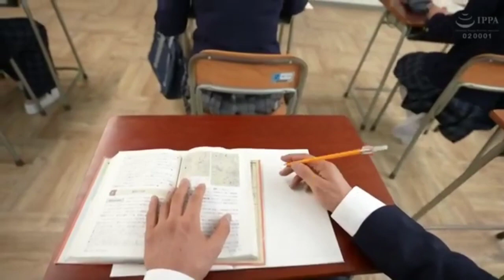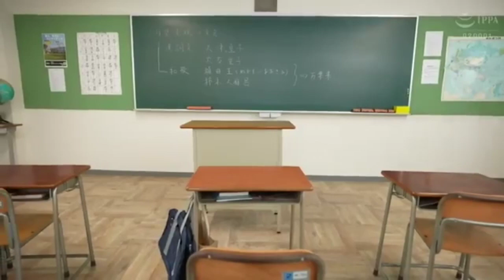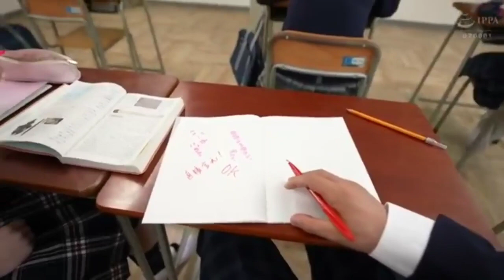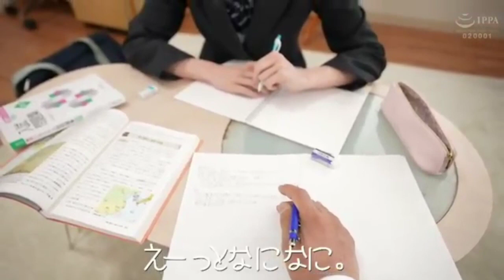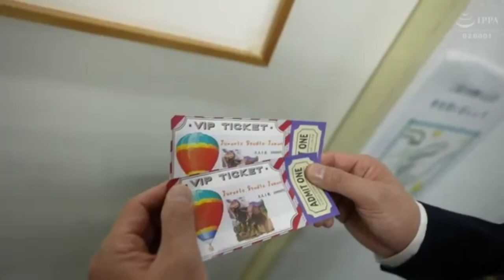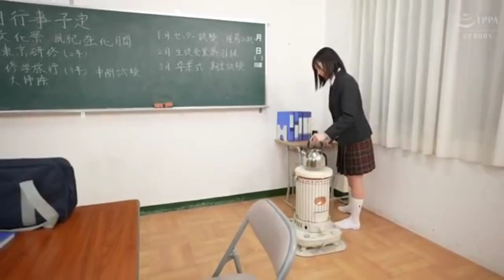School with beautiful girlfriend | Remu Suzumori